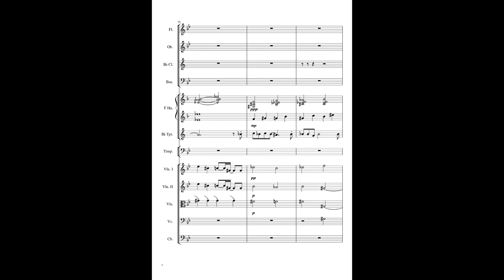楽譜練習シリーズ。めざせポケモンマスター！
木管セクション。金管セクション。
に分けてオーケストレーションしてみました。

パート譜面増やしたくなかったので、ピアノみたいに和音で書いちゃってますがあしからず（笑

演奏はロボットによる自動演奏です。